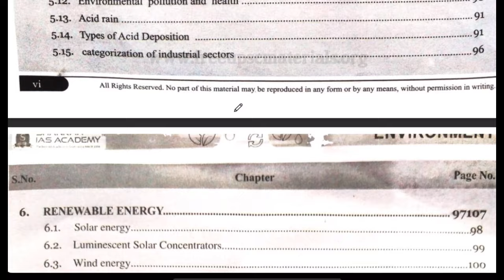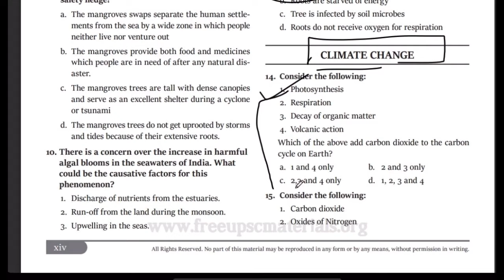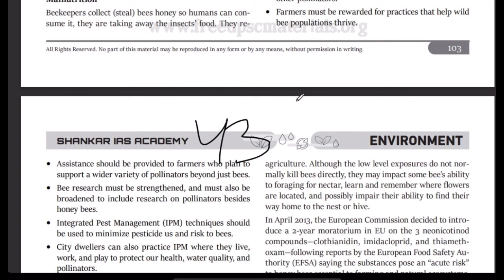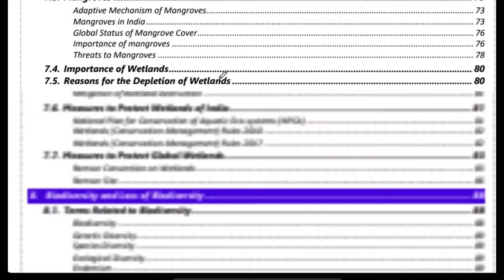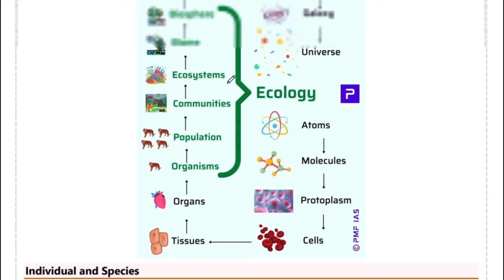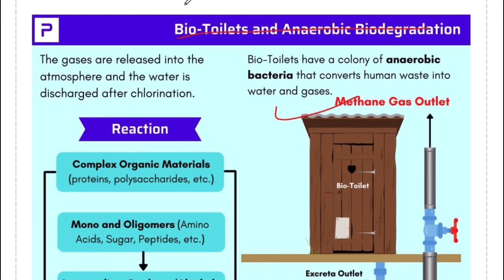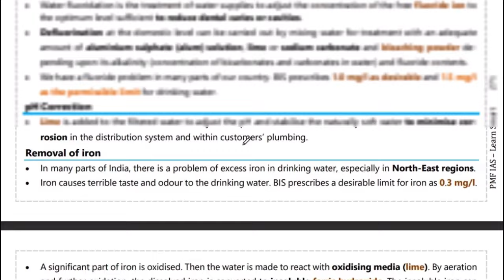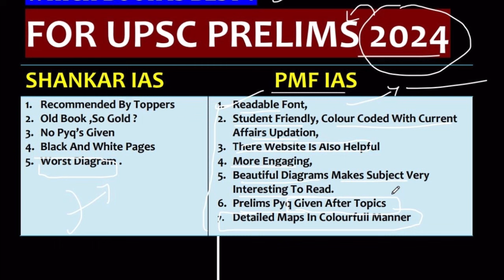Shankar IAS VS PMF IAS - Ultimate UPSC Prelims 2024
"Shankar IAS vs. PMF IAS - Choosing the Ultimate UPSC Prelims 2024 Guide! Explore the differences and find the best resource to ace your UPSC Prelims with confidence. Watch this video for a detailed comparison."